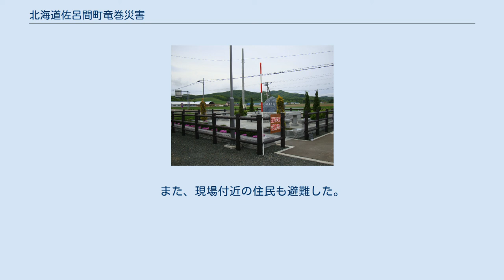北海道佐呂間町竜巻災害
佐呂間町の位置 北海道佐呂間町竜巻災害（ほっかいどうさろまちょうたつまきさいがい）は、2006年11月7日午後1時30分頃、北海道常呂郡佐呂間町若佐（旧若佐村地域）の国道333号新佐呂間トンネルの工事をしていた作業員用のプレハブ小屋周辺で、竜巻が発生し、9人が死亡した災害である。
 戦後日本の竜巻による被害では最悪の死者数。
 気象庁は、竜巻の規模について、当初は暫定的に「F2」以上と発表したが、被害の状況から、「F3」以上ではないかという見方も強かった。
その後の調査で「F3」であると発表がされた。
なお、気象庁のF3発表の前に北見工業大学土木開発工学科教授（構造工学）の大島俊之は、調査の結果、瞬間風速が毎秒83mに達することが判明、「F3」であると発表していた。
 当日、北海道から関東地方にかけて、寒冷前線が通過中で、特に北海道のオホーツク海沿岸から東北地方の日本海側にかけて大荒れの天気であった。
また、北海道付近にあった低気圧が発達し、佐呂間町のある網走支庁上空は大気の状態が非常に不安定であった。
このことから、竜巻はスーパーセルに起因するとされている。
 また、寒冷前線の西側には強い寒気が控えていて、前線の西側であった大阪では木枯らし1号が観測されたが、前線の東側にあたる東京では、9月の中旬から下旬並の気温であった。
佐呂間町周辺では、この寒暖の差が非常に激しい気象上の区域に入っていたものとみられる。
 2007年（平成19年）に設置された慰霊碑 死傷者が多数出た若佐地区では、新佐呂間トンネルの掘削工事が行われており、ちょうど被害の出た場所に作業員用のプレハブ小屋が3棟建てられていた。
そのうちの2棟が屋根もろとも突風に吹き飛ばされ、倒壊した。
当時、多数の作業員が会議のため、プレハブ小屋の2階にある会議室に集まっていたことが、9人の犠牲者を出す結果となってしまった。
死因はいずれも竜巻災害に典型的な脳挫傷である。
 一方で、住宅地にも甚大な被害が出たにもかかわらず、当該住宅地の住民の被害はけが人が9人出ただけであった。
これは竜巻発生当時、住民の多くが近所で行われた葬式に参加するなどして家を留守にしており、偶然にも竜巻被害を免れたためである。
 現場では、大型トラックがいとも簡単に吹き飛ばされたり、まだ新しい家の屋根が吹き飛んだり、電柱も根元から倒れて吹き飛ばされ、被害のすさまじさを物語っている。
飛散物は被災地から10km以上離れた地域にも多く落下した。
 電柱が多数倒壊したため、11月7日午後10時頃まで佐呂間町と北見市の一部において住宅631戸で停電が発生（北海道電力北見支店発表）。
また、現場付近の住民も避難した。